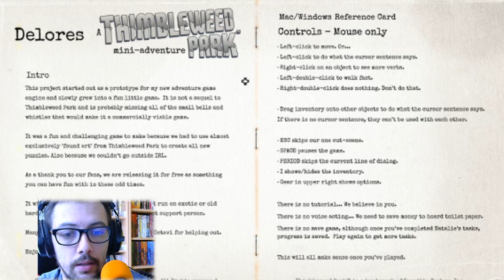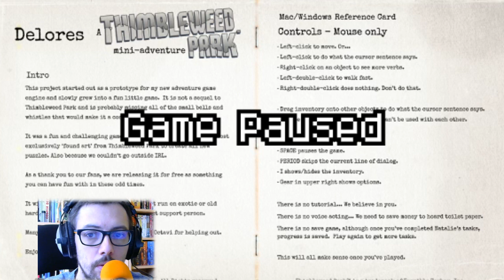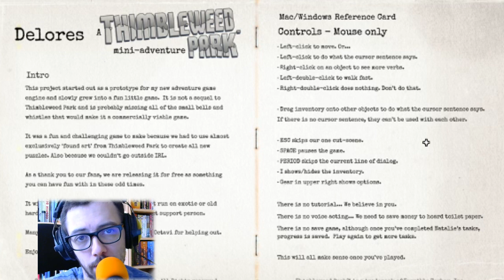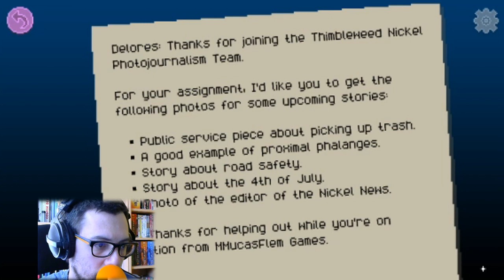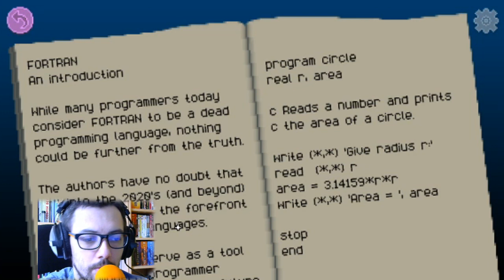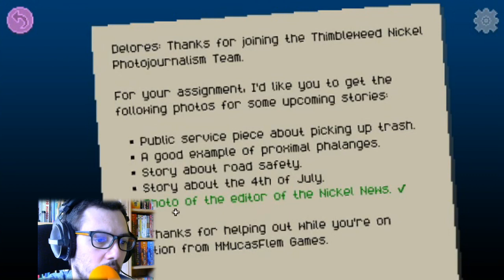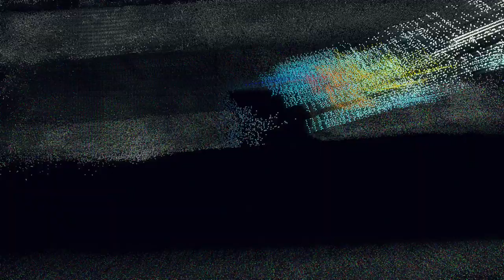LIVE PLAY Delores : A Thimbleweed Park Mini-Adventure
Petite découverte du chapitre supplémentaire de Thimbleweed Park qui vient tout juste de sortir aujourd'hui. Un bon jeu récent qui fleure bon le retrogaming, par les darons de Maniac Mansion et Monkey Island.

Credits social buttons : OfficialMotions
Credits synthés : Jakub Hroch
Credits sub : aDJM707
Credits intro : videolancer